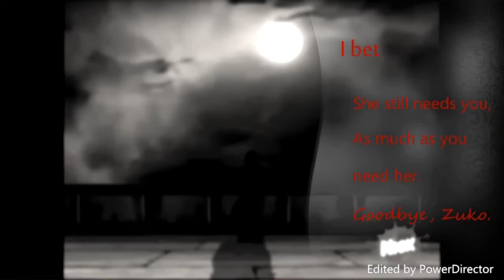Zutara is a miracle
This video is going to be confusing. At the very begging Zuko finds Katara in the cave and she confronts him about how she was alone after what he did and yet she still loves him. She wants to give him another chance but it will take a miracle for them to get close ever again. Then they being Attacked at by Azula and Zuko sacrifices himself to save Katara. As he is knocked out, he remembers Mai and how even she could she that Zuko still loved Katara, so she actually encourage him to find her. Some are the memories they had together in the past. When Katara is fighting Azula she is thinking of her without Zuko her dreams of him almost dying, but she continues to tell herself that he is nothing to keep him of her mind. Then after she heals him, days later he tells her that he loves her, and that she does and he will never let anyone get in their way. Zutara!